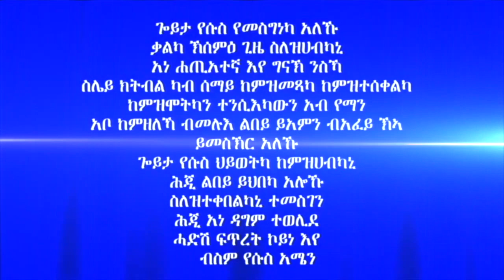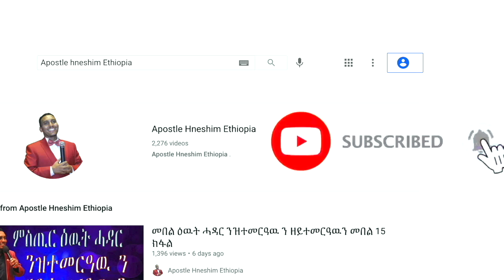"ፍልጠት ሓበሬታ ካብ ምእካብ ዝሓለፈ እዩ" ብሃዋርያ ሕነሽም ኢትዮጵያ